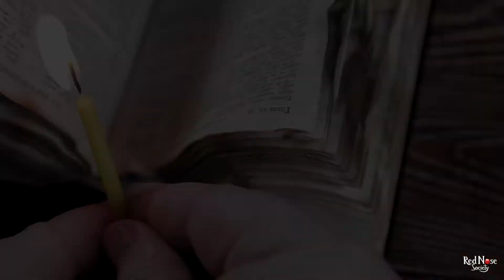Kahlil Gibran - Profetul - ep. 11 - Rugăciunea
“Profetul” de Kahlil Gibran Episodul 11 - Rugăciunea

“Când vă rugați, vă şi înălțați, pentru a-i întâlni în văzduh pe cei care, asemeni vouă, la aceeaşi oră se roagă şi pe cei care în afara timpului de rugă, nu-i puteți întâlni."

Dacă ți-a plăcut acest video, împărtășește-l cu cei dragi! Lasă o rază de lumină în urma ta! Știi doar cât de multă nevoie este azi de așa ceva.

Montaj și voce - Ștefan Ruxanda

Volum publicat la Editura Mix, 2000,

Traducerea Radu Cârneci
Muzica: Envato Elements